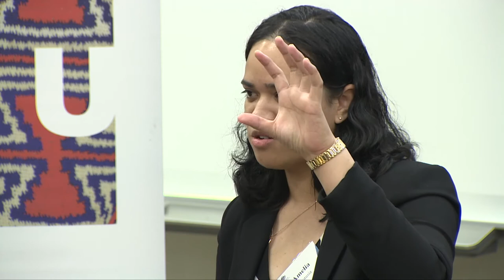The Blue Economy in the Pacific: Promise or Potential?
To mark World Ocean's Day 2021, the ANU Department of Pacific Affairs (DPA) co-hosted an event with the Australia Awards Women's Leadership Initiative (WLI), titled 'The Blue Economy in the Pacific: Promise or Potential?'. Held on 8 June 2021 at the Hedley Bull Centre at ANU, the event was moderated by Rachel England of the ANU Fenner School and featured Pip Louey, DPA PhD scholar and Amelia Faotusia, WLI participant and ANU Master of Environmental Management and Development scholar from Tonga.

The event was co-hosted by DPA and WLI.
DPA is funded by the Australian Government’s Department of Foreign Affairs and Trade through the Pacific Research Program.
WLI is a five-year, $5.4 million initiative of the Australian Government promoting women’s leadership and building a future generation of women leaders in the Pacific region. It delivers a range of learning, networking and development opportunities to Australia Awards scholars from the Pacific studying at Australian universities and institutions.

Rachel England (Moderator) is an Environmental Scientist / Feminist Geographer and keen photo-storyteller based at the ANU’s Fenner School of Environment & Society. Her PhD research has involved collaborating with women of the White Grass (Tanna island, Vanuatu) and Nyikina-Mangala (west-Kimberley region, Australia) communities to explore their ways of being, knowing and doing sustainable development and to critique the United Nations’ Sustainable Development Goals (SDGs). In 2019, Rachel co-founded the ANU’s Fenner Decolonial Research and Teaching Circle (The Fenner Circle) alongside two Indigenous PhD scholars (Kate Harriden and Sam Provost) – a yarning circle which looks directly at issues relating to the decolonisation of academia (in particular, the sciences), and has grown in membership to 70+ people across the campus since its inception.

Rachel is a member of the ANU Pacific Institute Board, an Environmental Policy lecturer, the previous student representative on the ANU Climate Change Institute advisory panel, and a partner investigator with the Jean Monnet SDG Network based at RMIT (Melbourne). Prior to starting her PhD, Rachel worked as an environmental consultant with Alluvium Consulting Australia, as a policy officer within two Australian Government departments, and as an Australian Youth Ambassador for Development (AYAD) plant scientist within the Samoan Quarantine Service.

Pip Louey has recently commenced a PhD at the ANU in the Department of Pacific Affairs. Her research explores the evolution of the blue economy in the Pacific Islands, with a particular interest in the way that this emerging ocean agenda is being translated to material outcomes on the ground.

In 2020, Pip undertook a research internship at the Pacific Network on Globalization (PANG) where she contributed to the Drawing the Blue Line campaign. She continues to work as the Engagement officer for the Australian Sustainable Built Environment Council. Pip was a recipient of the Australian Foreign Affairs Next Voices Award in 2019, with her award-winning article, “A Pacific Overstep?”, being published to the Our Sphere of Influence: Rivalry in the Pacific edition.

Amelia Faotusia is an Australia Awards scholar and Women’s Leadership Initiative participant currently completing a Master of Environmental Management and Development at the ANU. Prior to commencing her Award, Amelia was an economist within the Development Aid Unit of the Tongan Government’s Ministry of Finance. She also represented Tonga at the inaugural nine-month Pacific Ocean Finance Fellowship Programme 2019-20.

Amelia believes sustainable ocean conservation is not only vital to the livelihoods of Tongans, but also to reducing global warming. She is interested to discover effective financing modalities to help build her country’s capacity for ocean finance and conservation.